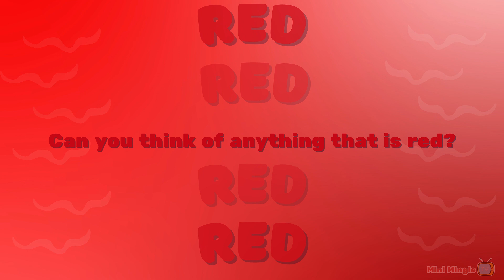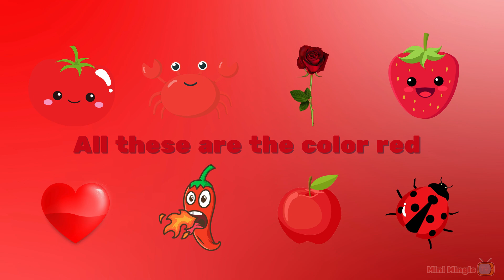Color Red | Learn the Color Red with Examples for Kids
colors games for kids
color names
color song
color song for kids
color songs for preschool
learn colors for kids
learn colours for kids